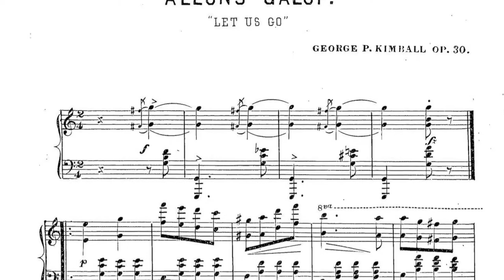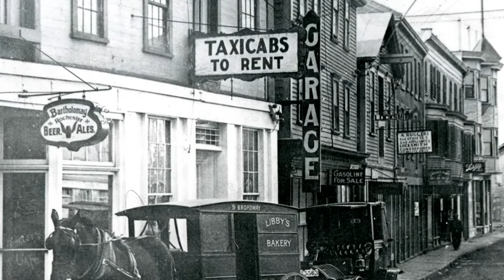Allons Galop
George P. Kimball's Allons Galop was composed in 1872. On September 4, 1874 the Fifth Artillery Band performed this at their concert at Fort Adams.

The photos are of the Thames Street area of Newport from the Providence Public Library Digital Archives.